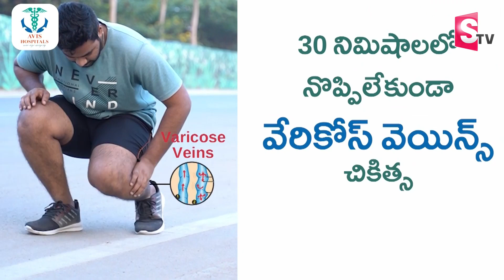Amanchi Swamulu About Amanchi Krishna Mohan To Join Janasena? | Pawan Kalyan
Watch►Amanchi Swamulu About Amanchi Krishna Mohan To Join Janasena? | Pawan Kalyan |